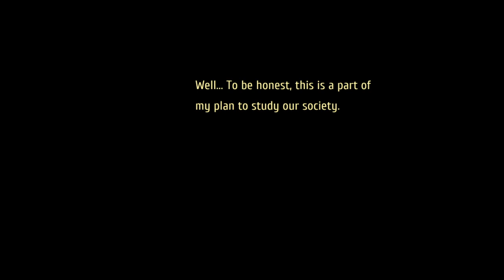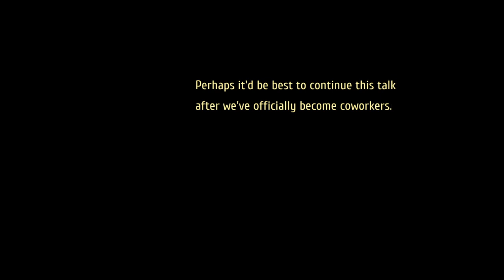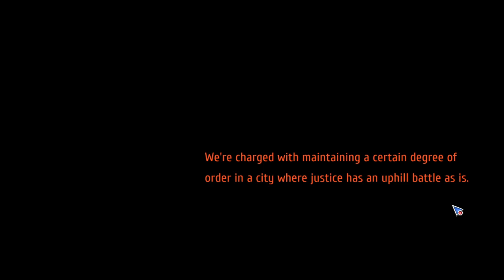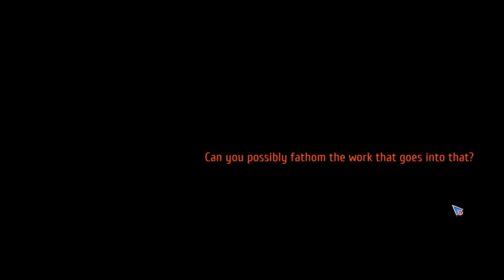LoH: Trails from Zero Nightmare Playthrough EP 14: Barriers to Overcome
Lloyd cheers up Elie, whom is feeling down as a result of the seemingly impossible battle against Crossbell's corruption, reminding her that she doesn't stand alone against it, and that the barriers that seem impossible to overcome now, might be possible to do so in the future.

Having regained their momentum, the SSS receives a challenge message from Yin via their  terminal, daring the group to find him.